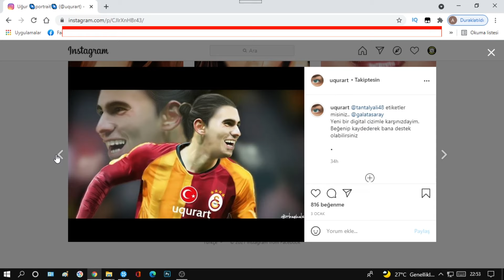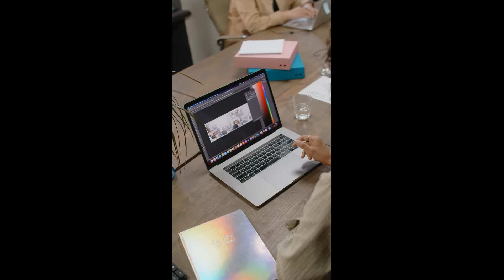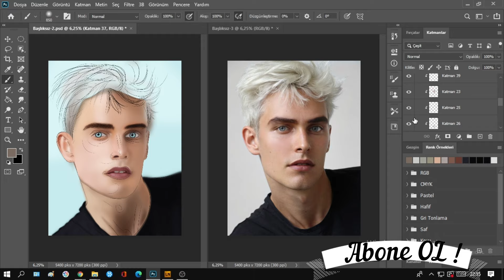Dijital Çizim Nasıl Yapılır ? (Tanışalım)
Herkese Selamlar adım Uğur başkale dijital çizimler yapıyorum.

Esasen dijital çizime şöyle başladım Dijital çizime çok önceden merakım vardı fakat bir türlü günlük koşuşturmacalar dan fırsat bulup bir şeyler öğrenemiyordum. Hem nereden nasıl başlayacağımı da açıkçası bilemiyordum. Sanal ortamla aram çok iyi olmasına rağmen çok fazla kaynak bulamamıştım. Sonuçta temelim olmadan direkt dijital çizime Girmek beni biraz zorladı. Ama bu mecrada bir eksikliği farkettim. Birçok kaynak var fakat kimse bilginin tamamını kimseyle paylaşmıyor. Yani Bunu o zamandan beri takıntı haline getirdim. Ya Türkçe kaynak yok bulduğum kaynaklar Speedart tarzı bir şey katmıyor. İşte benim amacım yaptığım bu çizimlerdeki tüm ayrıntıları sizlerle paylaşmak olacak.

Ayrıca Şunu belirtmek istiyorum profesyonel bir çizer değilim. Lafı çok uzatıp eğip bükmeyi de sevmiyorum.
Araç olarak Öncelikle Wacom marka grafik tablet kullanıyorum. Bilgisayara programa bağlı basınç hassasiyetine sahip kalemi olan bir cihaz. Öyle çok uçuk bir şey kullanmıyorum kullandığım cihaz başlangıç seviyesi.
Program olarak ben profesyonel çizerlerin de photoshop kullandığını biliyorum. . Bunun nedenine zamanla değineceğim.
Speed Art veya Time Lapse saçmalıklarını videolarımda kullanmayacağım.

Amacım Ben dijtital çizime hevesi olan dijital çizime yeni başlayan arkadaşlara yol göstereceğim. Onlara rehber olacağım. Onların o heyecanlı sorularını yanıtlayacağım . Burada birlikte çok güzel çizimler yapacağız.

Şimdilik herkese selamlar bir sonraki videoda görüşmek üzere.